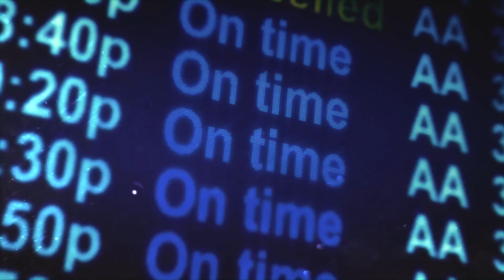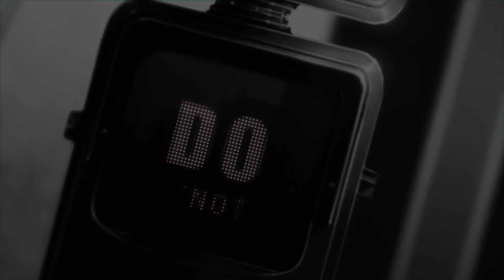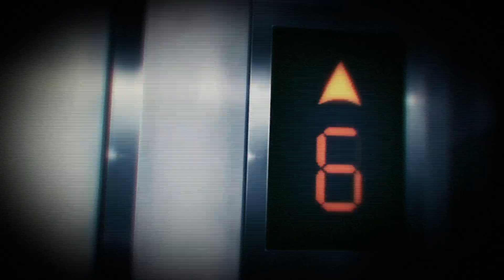AMV - Take Me Along 1080p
Editor - frqweqqweqq [TIM 2016第五届MAD大赛]